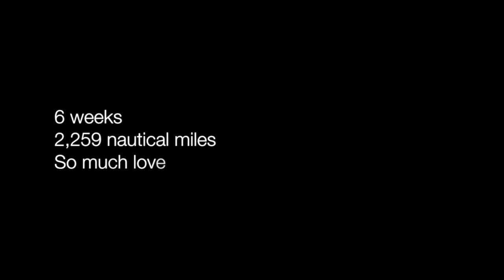Sea Semester class S277: The Global Ocean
Hey! We just spent 6 weeks sailing around the east coast of New Zealand. Here is just a snippet of everything that happened.